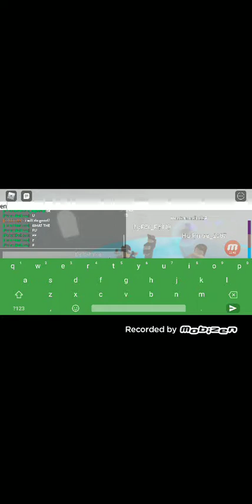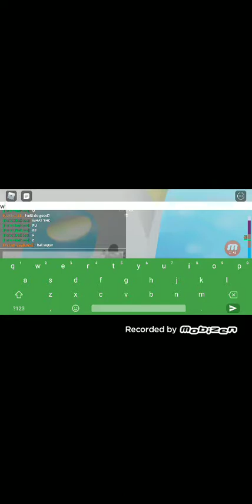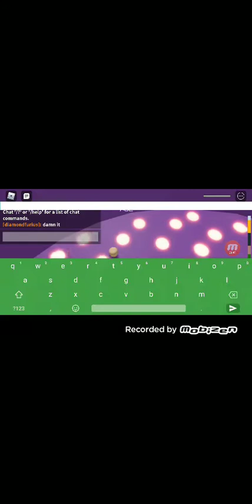I am play TOH and Pro THO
Dont forget subscribes this channel and leave a like this vidio!